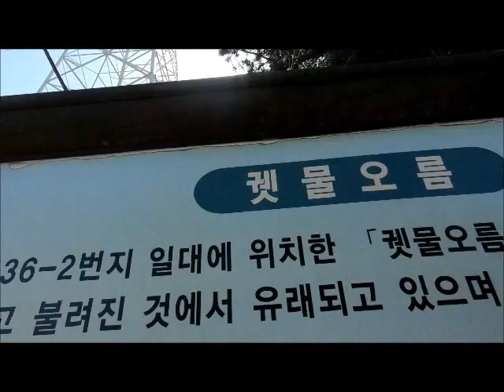궷물오름 애월읍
제주특별자치도 제주시 애월읍 유수암리

높이
597.2m
명칭은 이 오름 북동쪽 비탈면에 ‘궷물’이라는 샘이 있는 데서 유래했다. 높이 597.2m, 둘레 1,388m, 총면적 13만 8366m² 규모의 기생 화산으로, 북동 방향으로 입구가 벌어진 말굽형 분화구가 있다. 오름 일부에 해송 숲과 삼나무 숲을 조림했으며 최근 제주시가 산책로를 조성하고 정자, 화장실 등 여러 편의 시설을 설치했다. 잘 정비된 산책로를 이용해 오름 정상까지 쉽게 오를 수 있다.
[네이버 지식백과] 궷물오름 (두산백과)